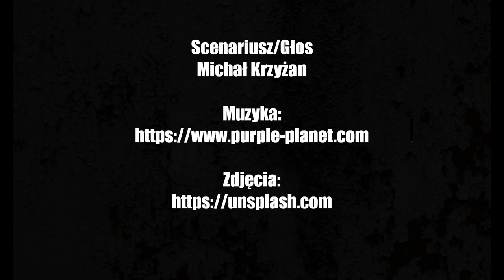PRZEKROCZENIE GRANICY || Dziennik Apokalipsy Audiobook #28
Na życie ocalonych czyha horda zombie i pozbawiona skrupułów psychopatka. Pozostanie w miejscu to pewna śmierć. Bohaterowie podejmują dramatyczną próbę przekroczenia rzeki.
Gdy umarli wstają z grobów a żywi prowadzą bezpardonową walkę o przetrwanie, na świecie nie zostaje wiele miejsca dla wiary. Jednakże ksiądz Stanisław Piekarski musi odnaleźć się w nowej, brutalnej rzeczywistości i zmierzyć się w konflikcie, którego stawką jest zachowanie człowieczeństwa.